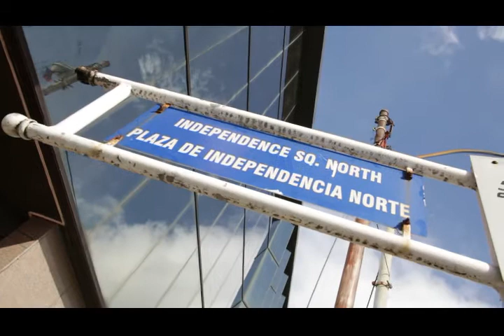THE BUZZ SEASON 01 EPISODE 01 PART 04